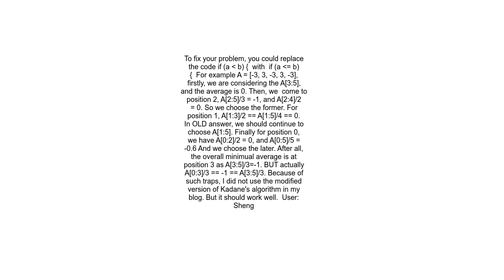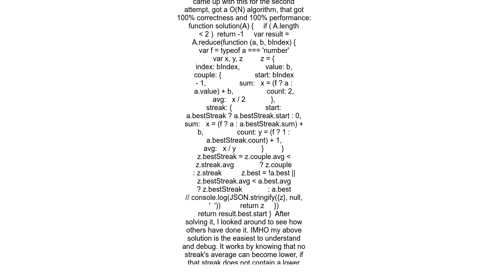Codility min average slice